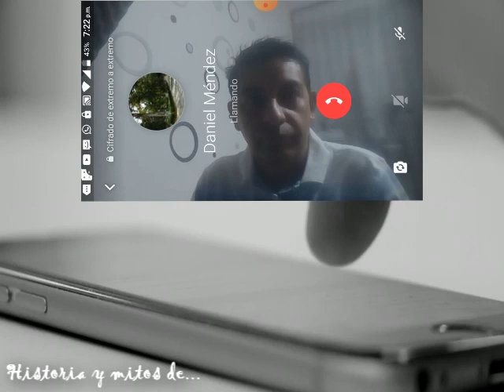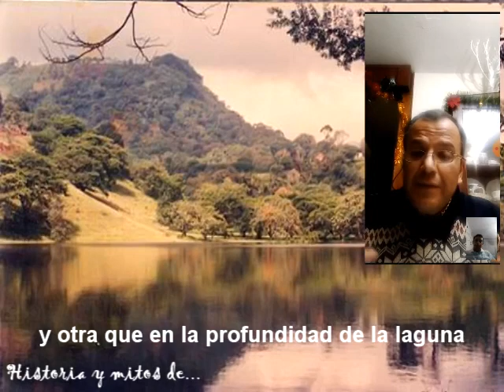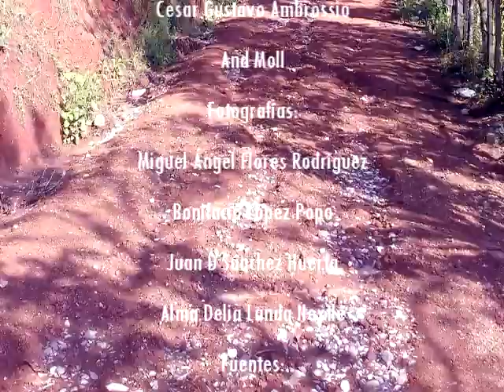Historia y mitos de...#16 "Huatusco y sus atractivos naturales" 2a parte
Historia y mitos de...Programa #16 "Huatusco y sus atractivos naturales" 2a parte
Los atractivos naturales de Huatusco, son un verdadero motivo para conocerlo y vivir la aventura con la naturaleza…

Fuentes:
Wikipedia
ABC de Huatusco Apuntes monográficos del terruño (Marcelino Alejandro López Páez)
Lic. Miguel Ángel Flores Rodríguez.
Dra. Susana Córdova Santamaría

Colaboración especial de:
Lic. Daniel Méndez Vivanco
Biól. Alejandro García Jácome

Fotografías:
Miguel Ángel Flores Rodríguez
Bonifacio López Popo
Alma Delia Landa Nextle
videografías: Canal de YouTube de:
Huatusco Cultura Rock, Café Con Pan
Cesar Augusto Lezama Garcia
Santiago Castro
MegaCharly1988
chuperfrijol1
Josué David Juárez Nolasco
Huatusco en línea
Cesar Gustavo Ambrossio
And Moll